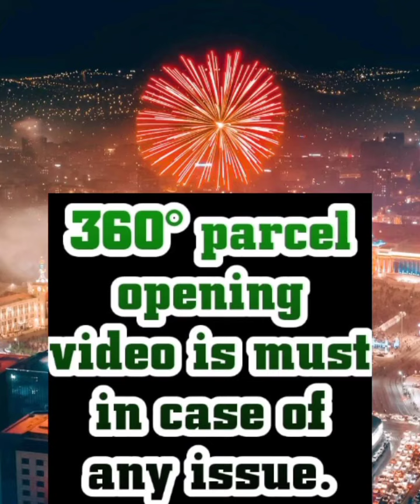Temple Border Khadi Cotton Sarees May-21 | Order on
Collection name: Temple Border Khadi Cotton Sarees May-21

Fabric Details:
Temple border khadi cotton saree
With blouse piece
Best Quality assure